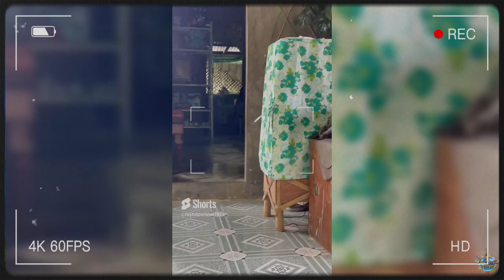SURPRISE DELIVERY IN STA.TERESITA BATANGAS | LEE LIAM LEE